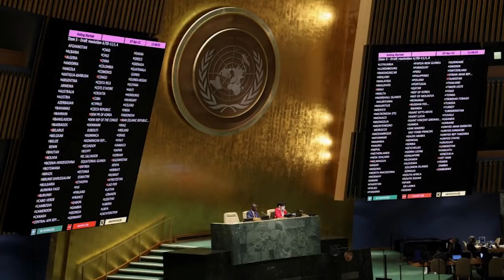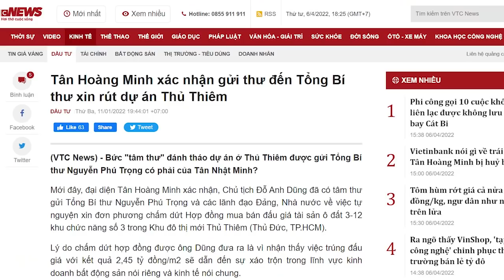Nga bị đuổi khỏi Hội đồng Nhân quyền Liên Hợp Quốc